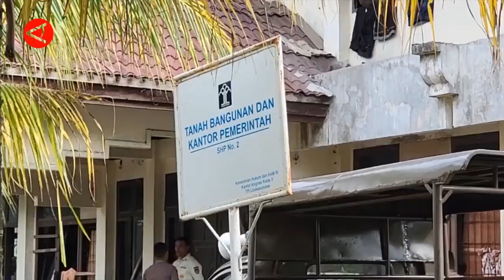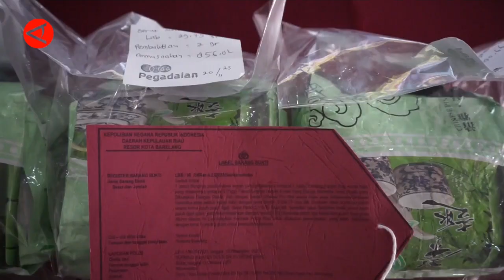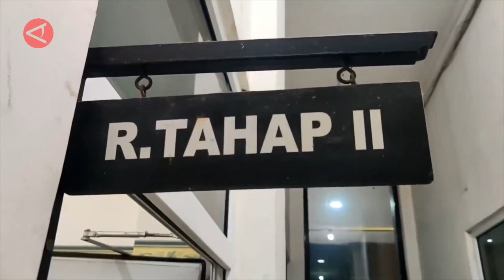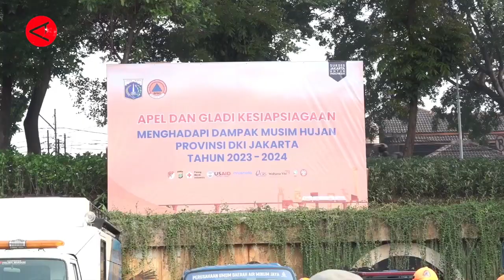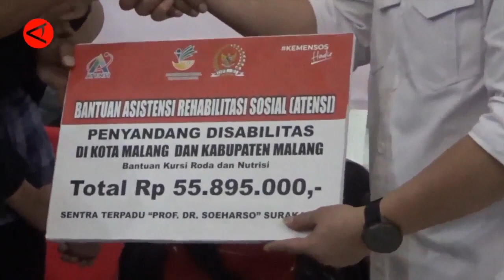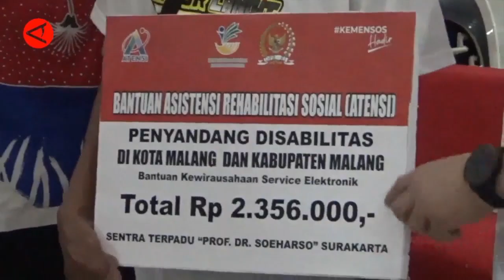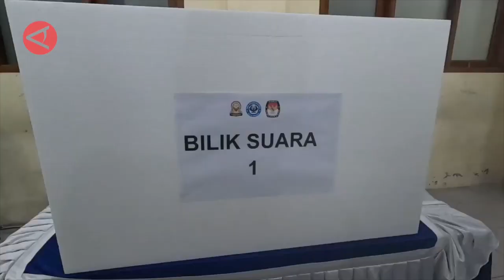BEJA ANTARA 24 NOVEMBER 2023 FULL VIDEO